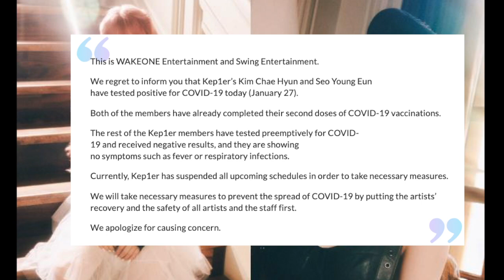Kep1er’s Kim Chae Hyun And Seo Young Eun Diagnosed With COVID-19